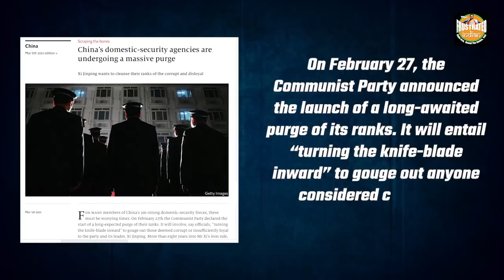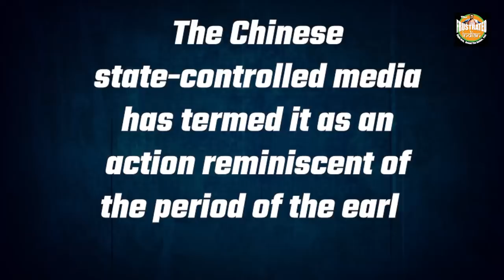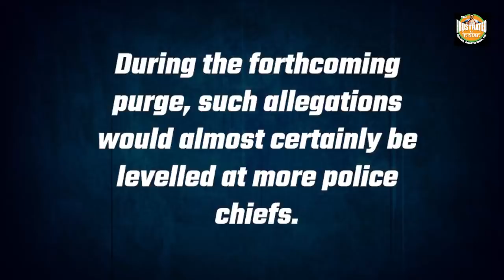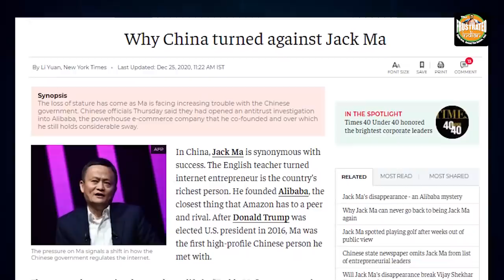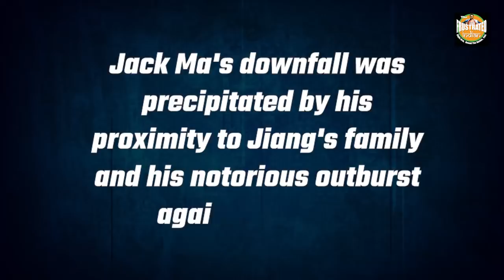The fear of Jack Ma and Shanghai faction makes Jinping go for another purge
Xi Jinping's feud with Jack Ma and now the massive purge underlines that he is threatened that he might lose control of the CCP chairmanship. Watch to know how.